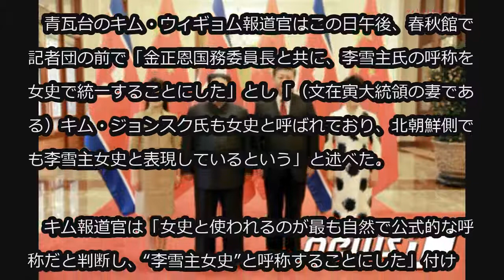金正恩国務委員長の妻・李雪主氏の呼称“女史”で統一＝韓国大統領府 (4/6)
金正恩国務委員長の妻・李雪主氏の呼称“女史”で統一＝韓国大統領府

韓国青瓦台（大統領府）は6日、北朝鮮の金正恩（キム・ジョンウン）国務委員長の妻・李雪主（リ・ソルジュ）氏の呼称について“女史”で統一することにした」と明らかにした。

　青瓦台のキム・ウィギョム報道官はこの日午後、春秋館で記者団の前で「金正恩国務委員長と共に、李雪主氏の呼称を女史で統一することにした」とし「（文在寅大統領の妻である）キム・ジョンスク氏も女史と呼ばれており、北朝鮮側でも李雪主女史と表現しているという」と述べた。

　キム報道官は「女史と使われるのが最も自然で公式的な呼称だと判断し、“李雪主女史”と呼称することにした」付け加えた。